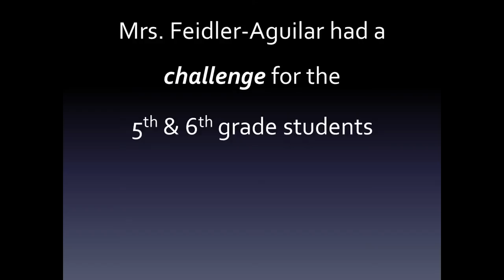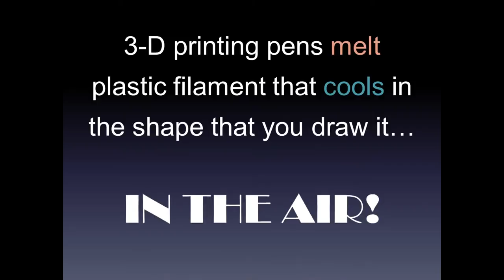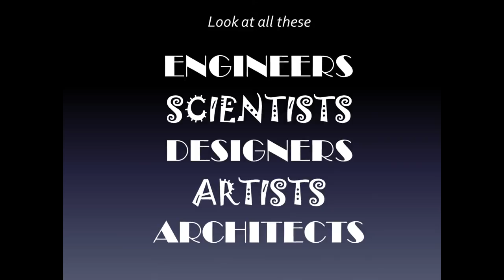Innovation in Art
Mrs. Feidler-Aguilar introduces her students to some innovative approaches to integrating Technology and Science in Art!
Special thanks to Gilbert Education Foundation for their Innovation Grants!